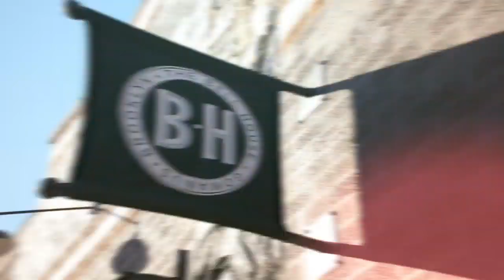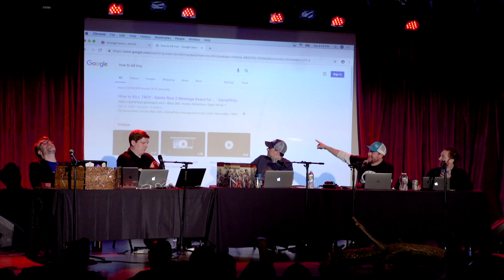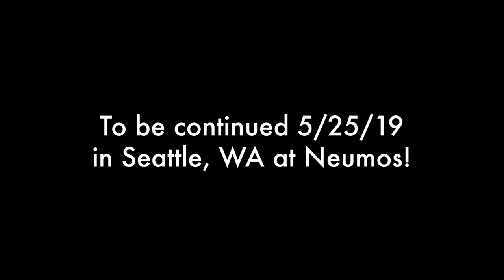What Am I Become? | Glass Cannon Live! Episode 6 | Pathfinder 1E Strange Aeons | Brooklyn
We were SOLD OUT at The Bell House in Brooklyn NYC for another raucous installment of Glass Cannon Live! After being welcomed into the chapel by Winter and her merry band of log-lovers, the party found themselves eye to eye with an actual EYE! With the possibility of freedom and clues to who they are just out of reach, the stakes were higher than ever.

Join the miscreants of the Glass Cannon Network as they tour the country playing the Lovecraftian Horror Strange Aeons Adventure Path converted to Pathfinder 2nd Edition. When not on tour, new episodes of Glass Cannon Live! air Thursdays at 8PM ET YouTube videos and podcasts drop on Tuesdays.

TIMECODES
0:00 Intro
2:25 Start of Show
10:56 Recap
18:28 Gameplay